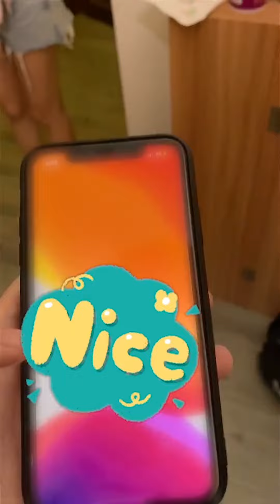【抖音-泡芙】EP-10 宿管阿姨的女儿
0:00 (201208) - 她说 要相信光
0:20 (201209) - 我长这么大没见过这么嚣张的人
0:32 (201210) - 有个内应的感觉真好
0:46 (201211) - 这备注是什么意思阿？